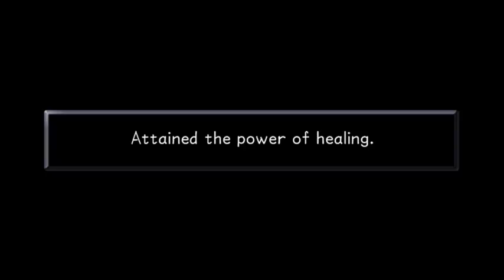Vince's nostalgia time. (Part 2)